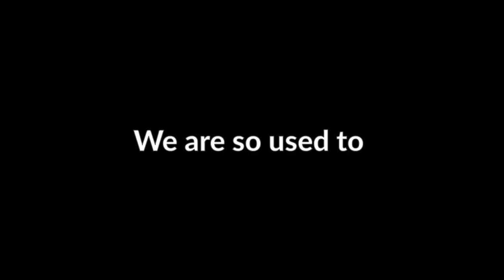Unusual forms of Rhythmic Gymnastics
No longer used apparatuses
Multiple apparatuses
Duos
Trios